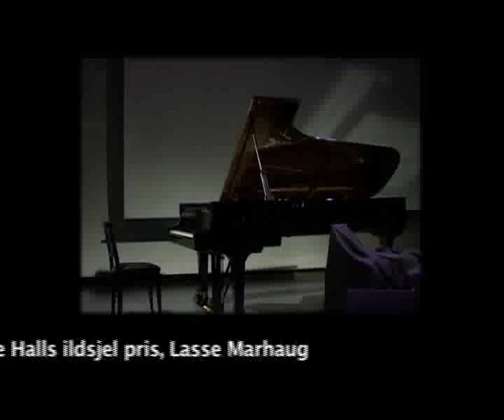The Pauline Hall Award 2008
The first ever Pauline Hall Award was given to Harald Fetveit at Henie Onstad Art Center, April 6th 2008. The award was established related to the 70th anniversary of Ny Musikk to honour idealists for their work to promote experimental music in Norway. Video made by Kristian Krüger.